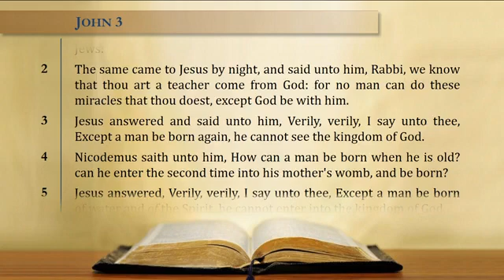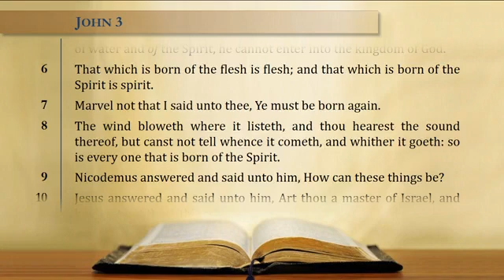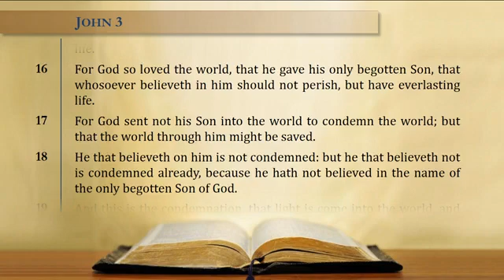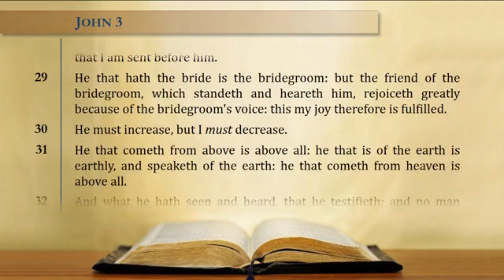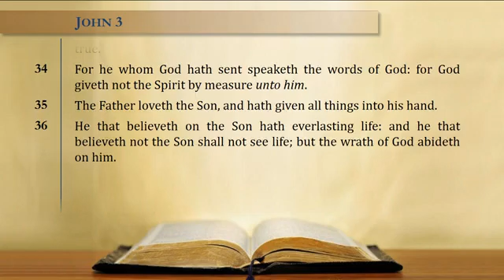Liberty Faith Church "Christmas Giving Sunday" Service (12/19/21) Vocal and Instrumental Specials